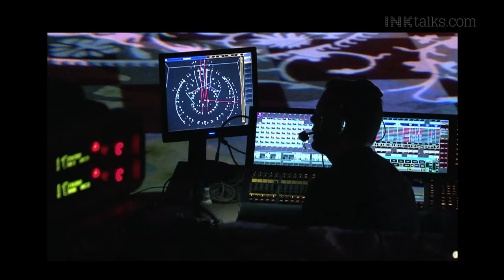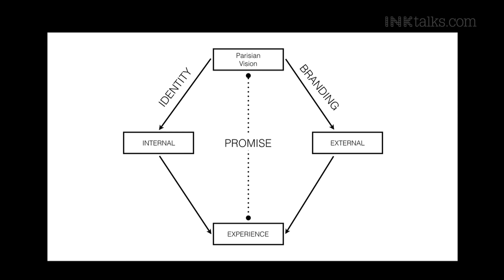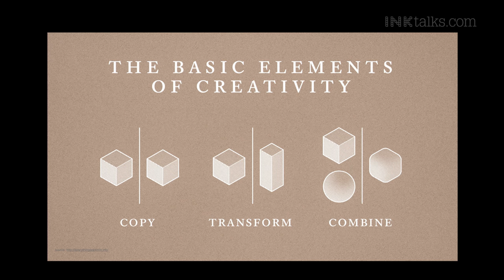Jesko von den Steinen: Business needs more circus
Former Cirque du Soleil artist, Jesko von den Steinen, talks about his magnum opus, the “House of Dancing Water” and his journey taking the iterative human process from theatre and bringing it in to business and brand.

ABOUT JESKO VON DEN STEINEN: Jesko von den Steinen was formerly a principal solo artist with Cirque du Soleil, and at The House Of Dancing Water, the world’s largest water-based show created by the Franco Dragone Entertainment Group. He is currently working with Las Vegas Sands and Sands China as the Senior Advisor for Brand Identity developing the brand experience for a major upcoming integrated resort in Macau. Jesko has co-directed short films for Canada’s BravoFact TV, and worked as a creative strategist with advertising design agency Sid Lee, using his experience as a storyteller and theatre practitioner to integrate the performing arts into experiential advertising and events.